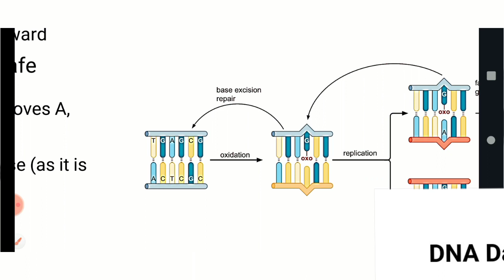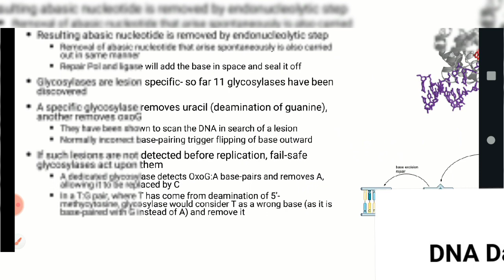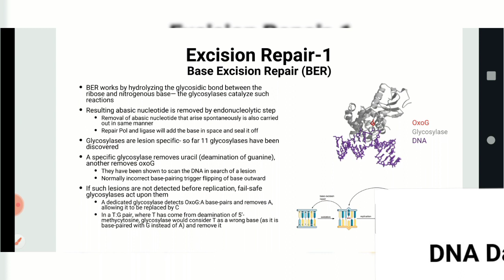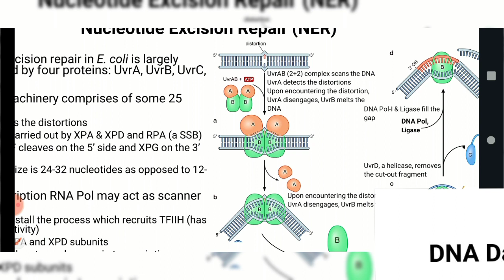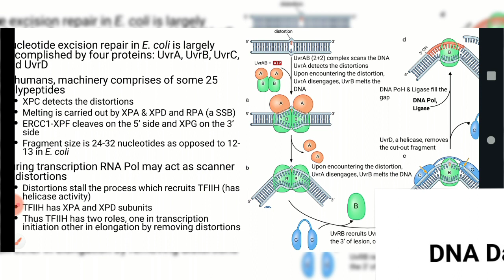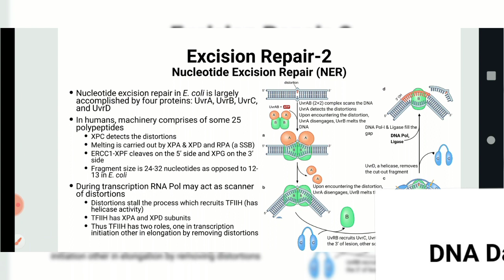DNA Damage And Repair part 4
Bacterial genetics
DNA Damage And Repair
Ali Ahmed